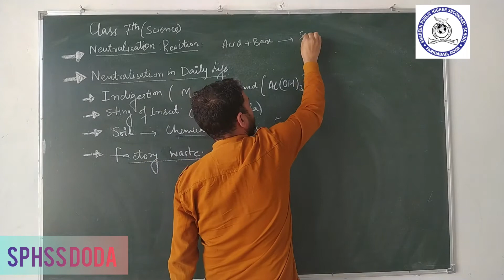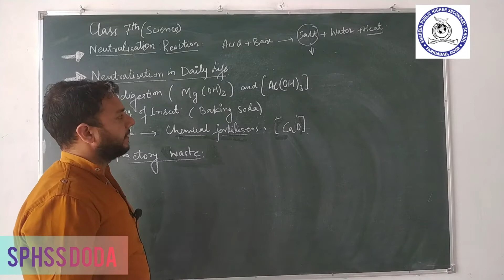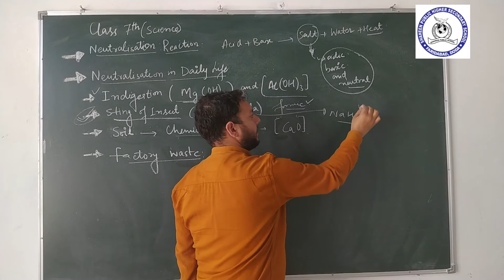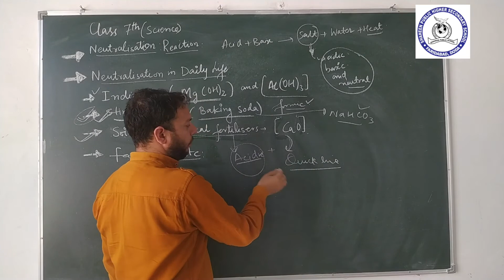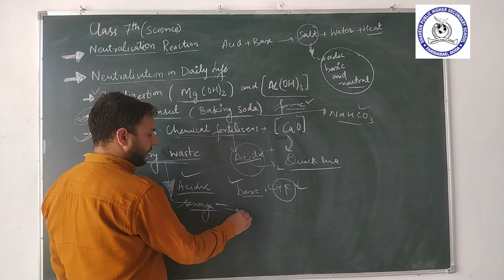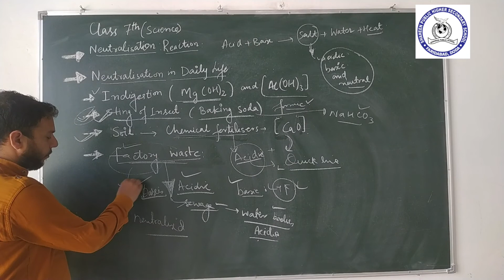Neutralisation Reaction by Mr.Irshad//Class 7th Science.